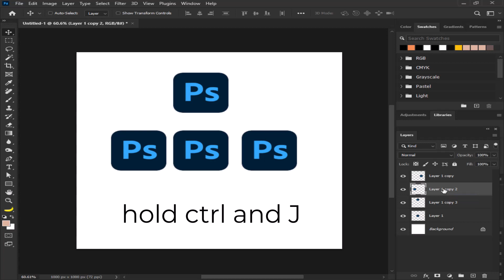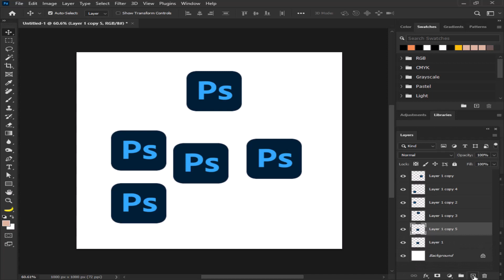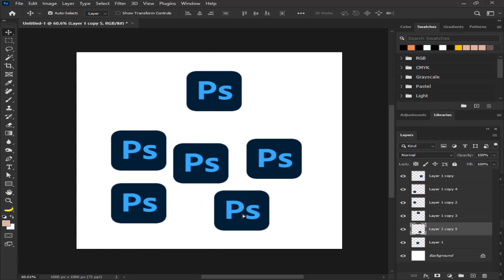How many ways to duplicate layers in Photoshop | Photoshop Short Tutorial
In this short Photoshop tutorial, you will learn the best practices for copying and duplicating layers in Adobe Photoshop.